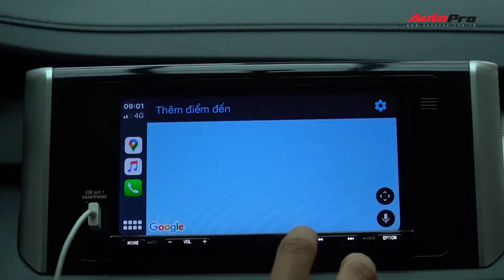Điểm lại những mẫu xe đứng đầu phân khúc trong năm 2020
© Bản quyền thuộc về AUTOPRO